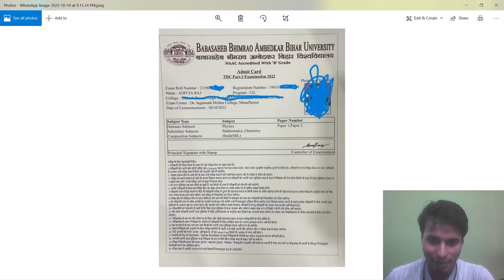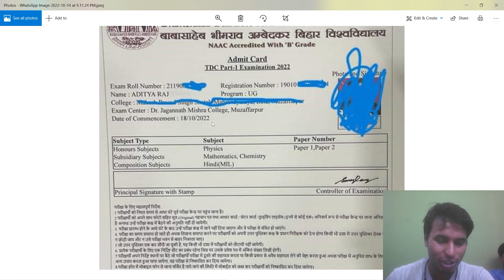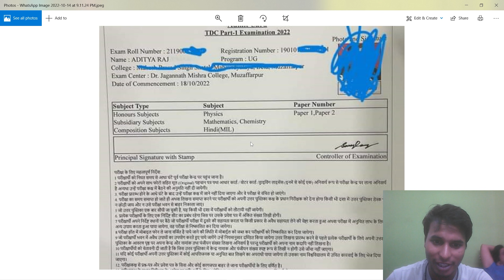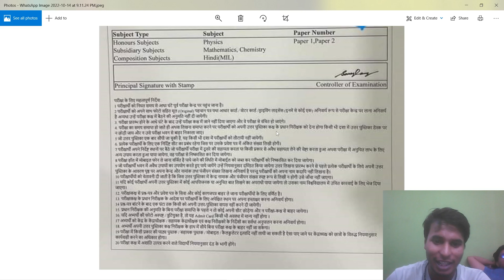brabu part 1 admit card 2021-24 | brabu part 1 admit card online download 2022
hello dost i am neeraj sinha aaj ham batane wale hai ki brabu part 1 admit card 2022 download

brabu part 1 admit card 2021
brabu news today
brabu part 1 admit card 2019-22
Raj english
Media
Today news
StudentsMedia
Students Media
Board exam
University News
Students
brabu part 1 admit card
brabu part 1 admit card 2022
brabu part 1 admit card 2021-24
brabu part 1 exam admit card
brabu latest news
brabu part 1 admit card download
brabu part 1 exam date 2021-24 admit card
brabu part 1 exam date 2021-24
brabu tdc part 1 ka exam kab hogi
brabu part 1 admit card 2022 kaise download
brabu part 1 exam
brabu part 1 session 2021-24 admit card
university lock
brabu ba part 1 admit card dwonload
brabu tdc part 1 admit card 2022
bihar university part 1 admit card 2022